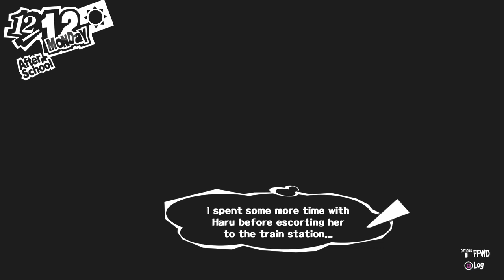Persona 5 Redo Part 147